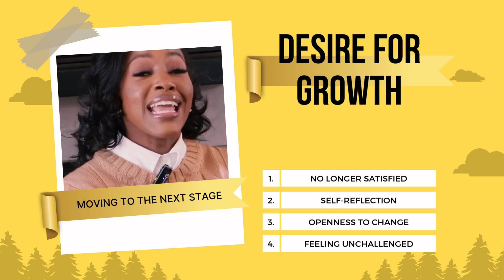When You're Ready to Move to Your Next Stage